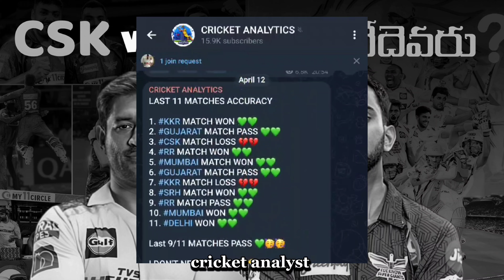GT VS DC MATCH PREDICTION TELUGU